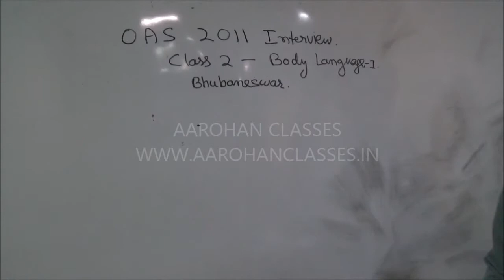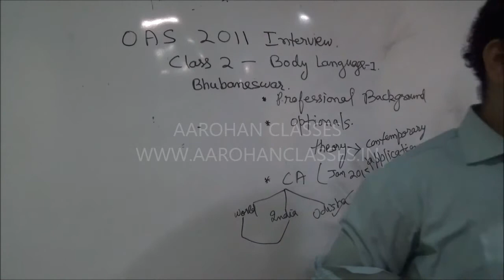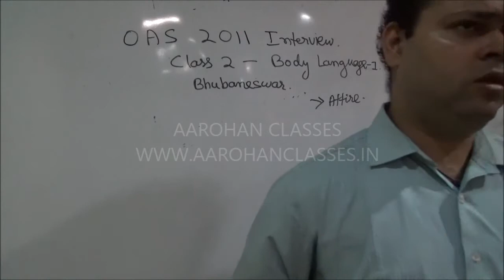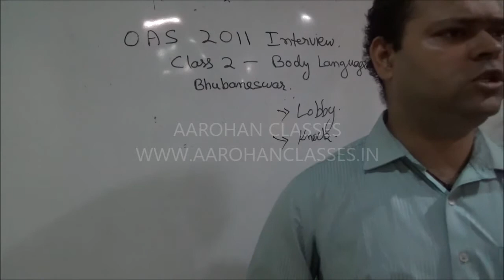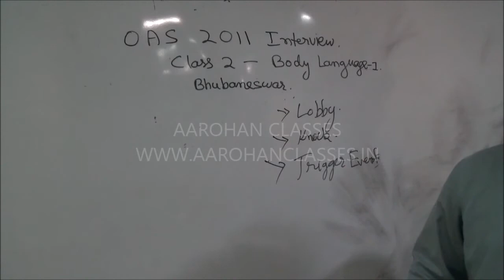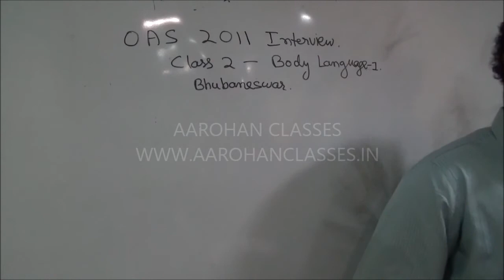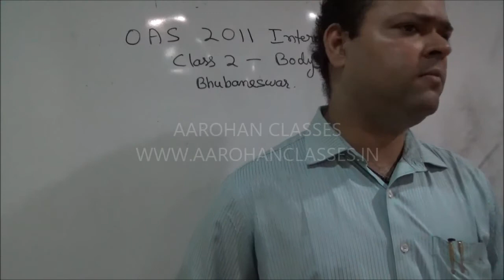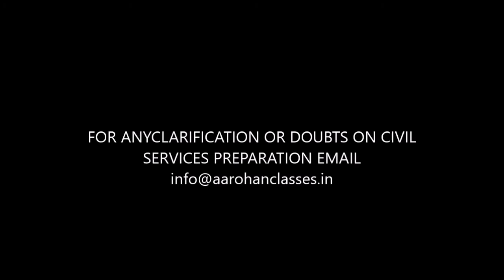AAROHAN CLASSES OAS INTERVIEW PREPARATION CLASS 4-7684054656